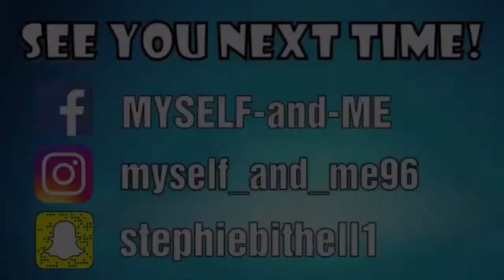The next David Dobrik!??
Will I be the next David?? Guess we’ll find out soon!